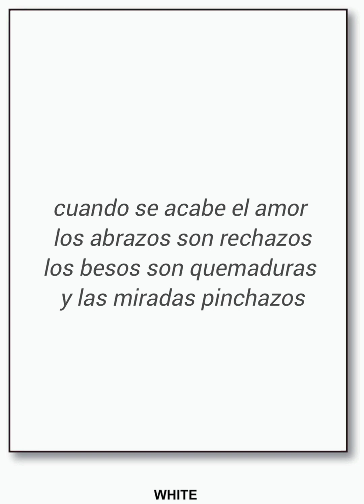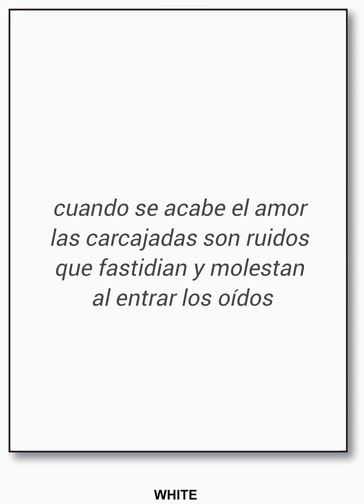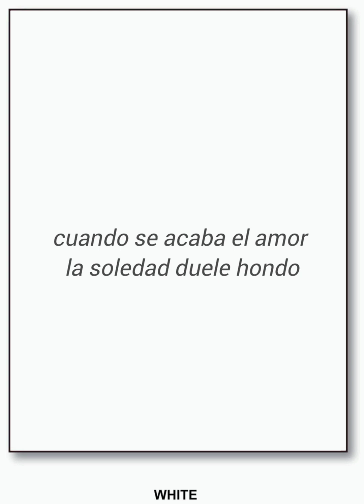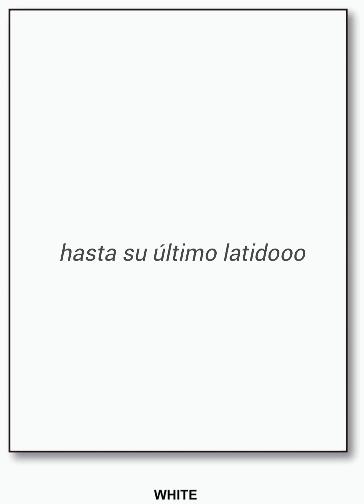Letra Joe Veras Cuando Se Acaba El Amor